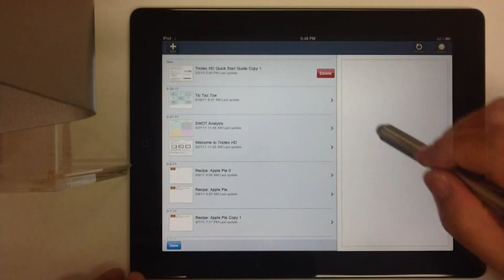7notes Tips: Swipe and Delete a Note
This video shows how to delete a note quickly in 7notes HD Premium. To delete a note, swipe across a note in the note list and tap the Delete button.